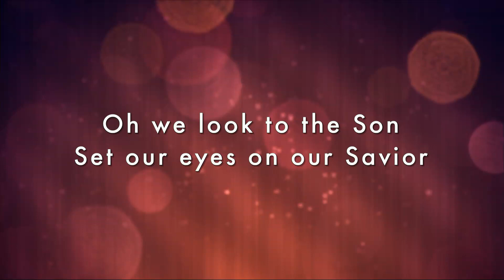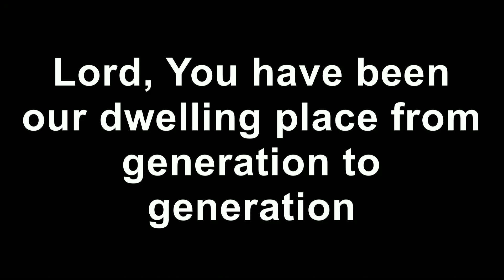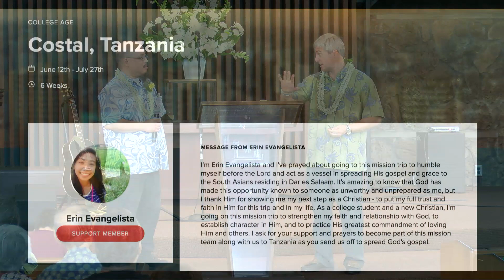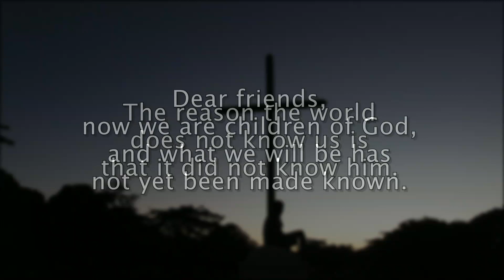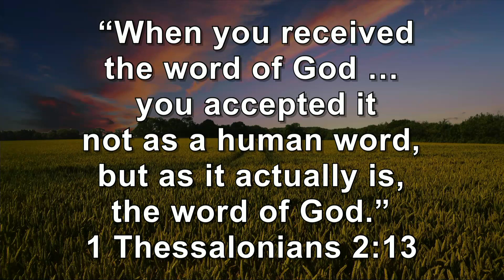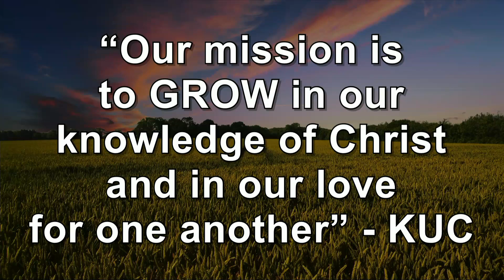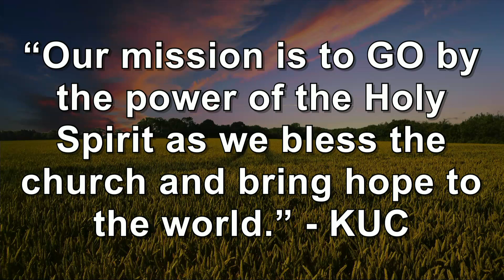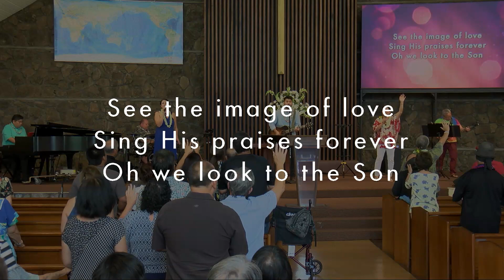Full Service April 15, 2018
“Made for Missions: Made to Grow”
Pastor Jonathan Steeper
1 Thessalonians 2: 13-16
Kalihi Union Church

Kalihi Union Church
Honolulu, HI